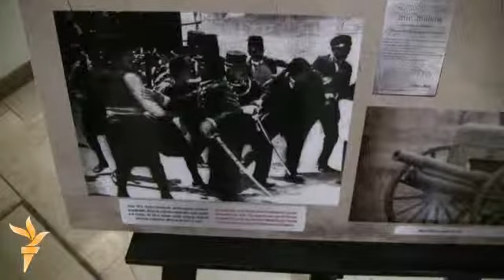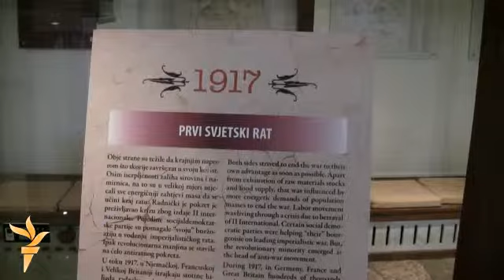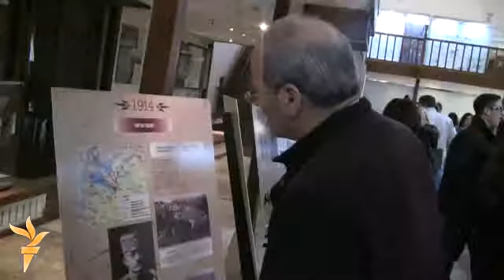Izložba Arhiva FBiH o Prvom svjetskom ratu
Povodom 100 godina od početka Prvog svjetskog rata u Sarajevu je otvorena izložba „Veliki rat“ Arhiva FBiH. Riječ je o trećoj u nizu izložbi Arhiva FBiH, koja obrađuje temu Prvog svjetskog rata. Na 35 panoa izložba prikazuje najvažnije bitke koje su se dogodile u razdoblju od 1914. do 1918. godine. Datum za svečano otvaranje izložbe odbran je 11. novembar, kada je 1918. godine potisan prekid vatre. RSE Video / Ivan Katavic